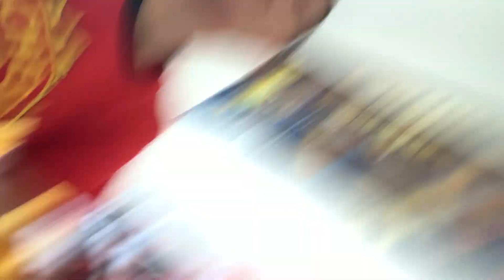My first workout video